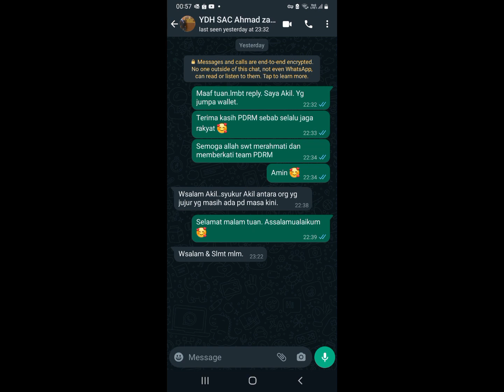Saya terjumpa dompet! Semoga dipermudahkan urusan dan terima kasih PDRM.